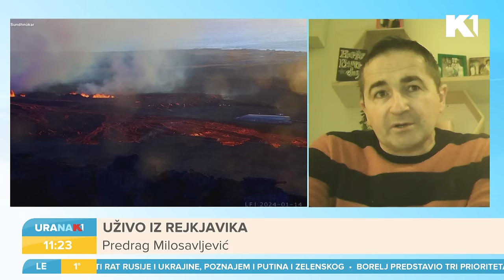Erupcija vulkana na Islandu I prof.dr Dragan Milovanović i Predrag Milosavljević I URANAK1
Vulkan na Islandu ne miruje. Po drugi put evakuisnao stanovništvo Grindavika. Predsednik Islanda tvrdi da životi ljudi nisu u opasnosti ali infrastruktura jeste. Šta se dešava na ostrvu? To pitamo prof.dr Dragana Milovanovića i Predraga Milosavljevića koji nam se javlja iz Rejkjavika.

Gledajte nas 🤩
📺iris (109)
📺Supernova (9)
📺Orion (7)